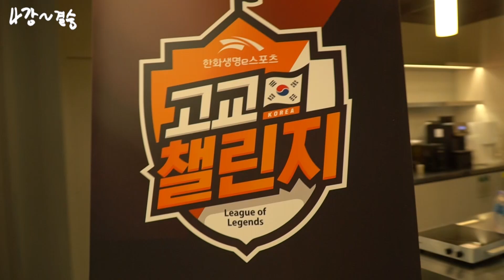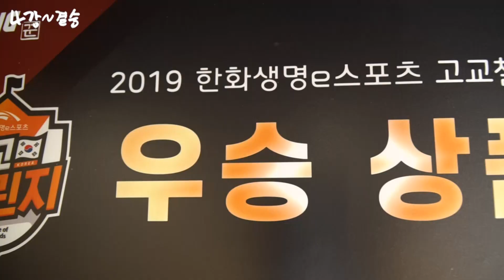2019 고교챌린지를 돌아보며...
지난 2019 한화생명e스포츠 고교챌린지를 돌아보는 영상을 준비했습니다. 긴 여정동안 무슨 일이 있었는지 함께 만나보시죠.

● ROXGAMING Official Twitch!